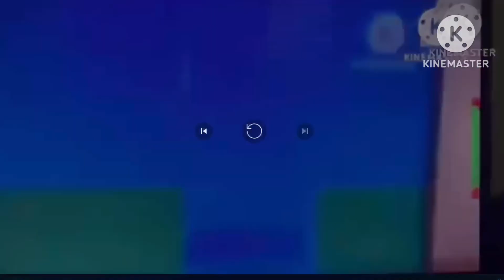June 3, 2024